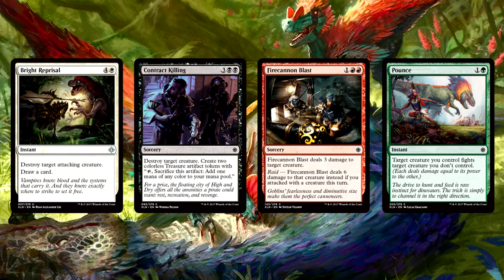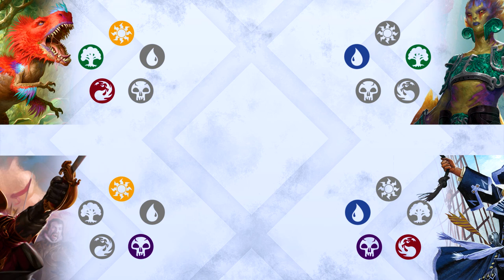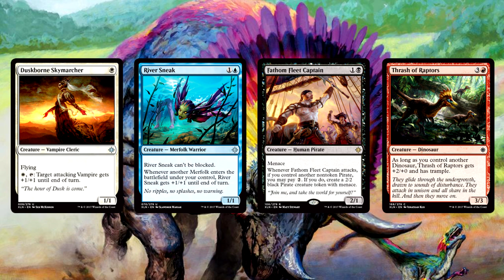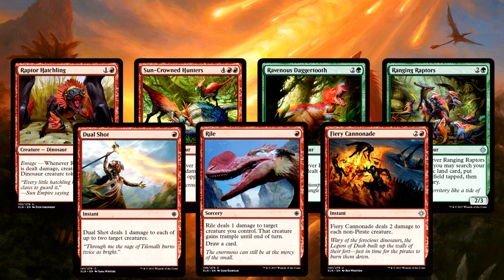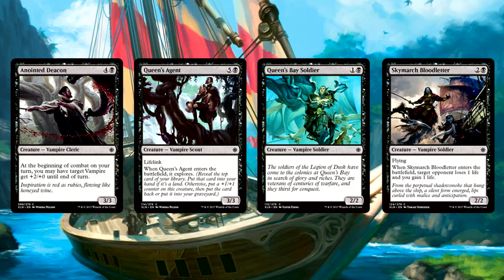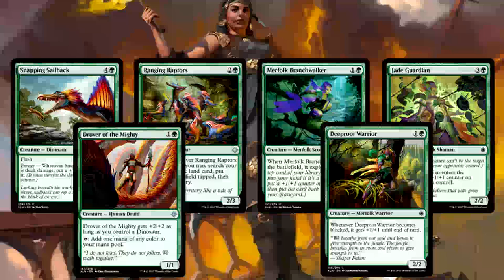MTG – Ixalan Prerelease Guide: Everything You Need to Know and Best Cards to Look For!